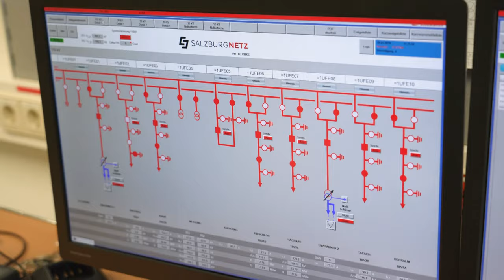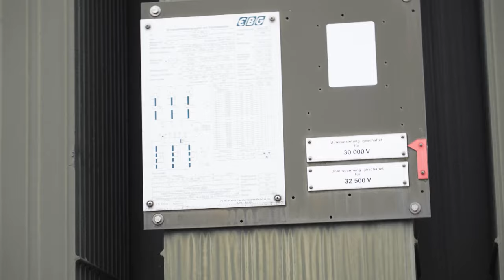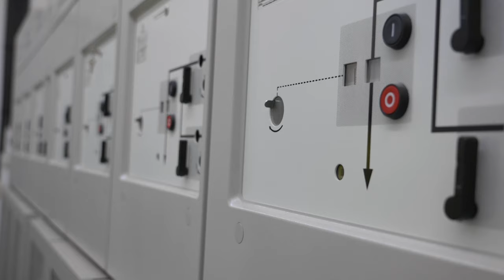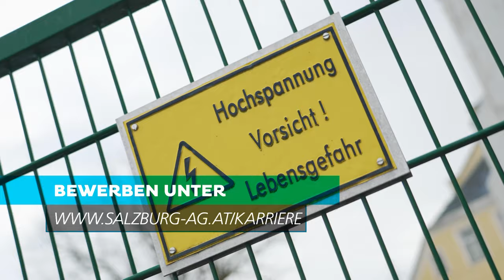🔌 Strom für die Steckdose - Umspannwerke planen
Für viele ist Strom selbstverständlich, doch viele wissen nicht, dass für den Strom in der Steckdose ein Umspannwerk benötigt wird. Solch ein Umspannwerk planen - keine einfache Aufgabe. Die Profis der Abteilung Engineering im Bereich Anlagentechnik planen tagtäglich Umspannwerke und leisten einen wichtigen Beitrag zur Netzinfrastruktur in Salzburg.

00:00 Einleitung
00:19 Aufgaben
00:27 Arbeitsalltag
01:33 Herausforderungen
02:07 Weiterempfehlung
02:30 Jobanforderungen
02:58 Abschluss